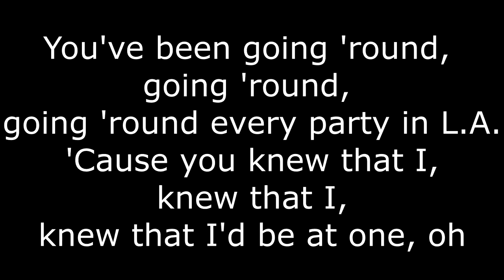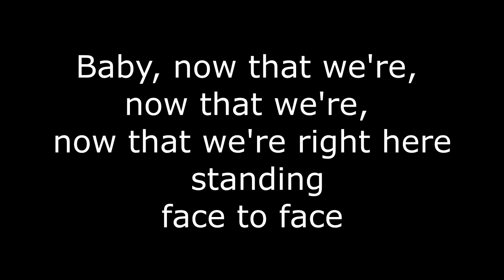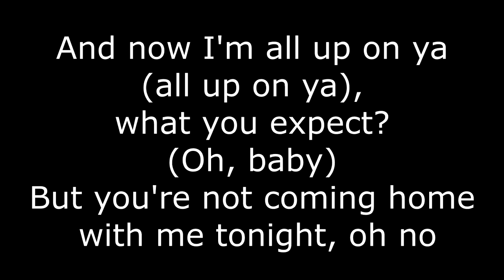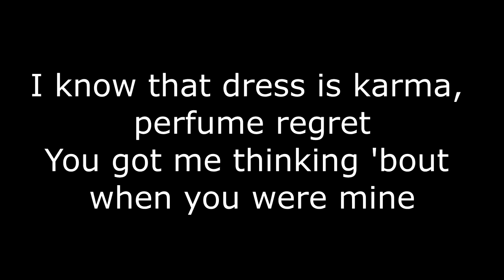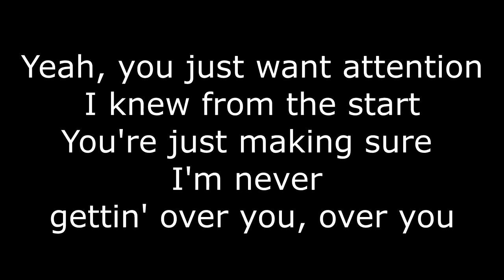Attention - Charlie Puth | English songs with lyrics | Learn English | Sah Academy